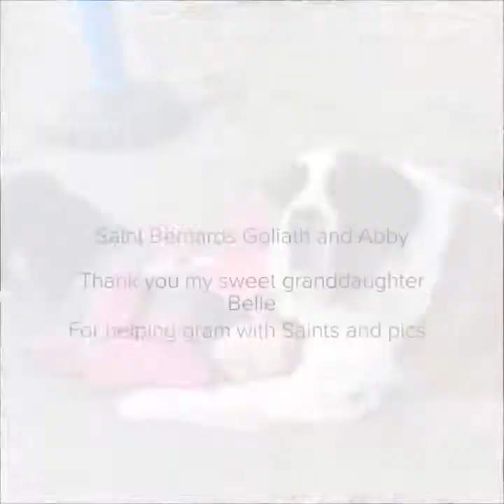God’s beautiful work when you look at a Saint Bernard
Slide show of the pups thanks to my beautiful granddaughter Belle❤️